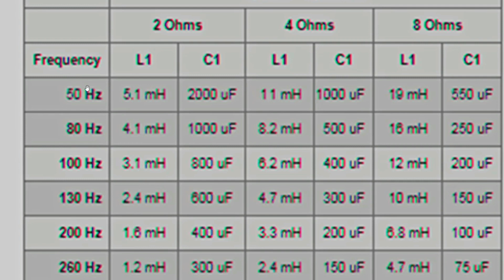đấu nhiều loa có tốt không - cách kết nối loa thế nào cho đúng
đấu nối thêm nhiều loa vào 1 kênh trong 1 thùng có tốt không - cách đấu 4 loa với ampli, kết nối loa nhiều loa bass cho ampli thế nào cho đúng để nghe nhạc tốt hơn
Hướng dẫn chi tiết nhất. Nhanh, đơn giản và dễ làm nhất. ưu tiên độ bền và các lỗi hay gặp. Tìm linh kiện đơn giản nhất để ai cũng làm được mà không cần đồng hồ.
Kênh uy tín và hữu ích chi tiết nhiều-Loa, amplifier đấu-nối buithanhhai electronic
các danh sách phát:
Ampli chủ đề:
Hãy chia sẻ clip của tôi nếu thấy hay, có ý nghĩa và làm bạn vui!